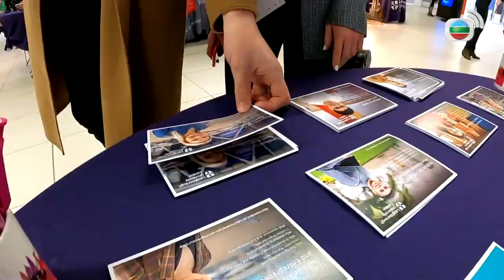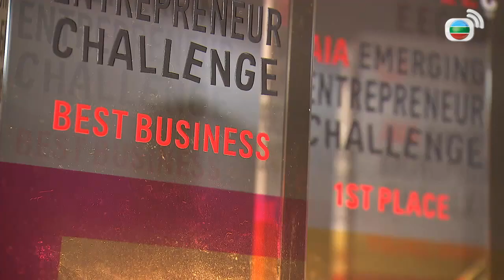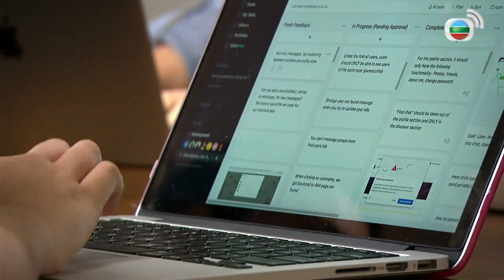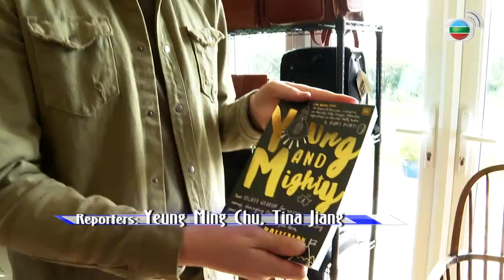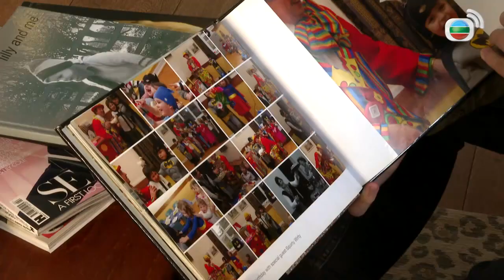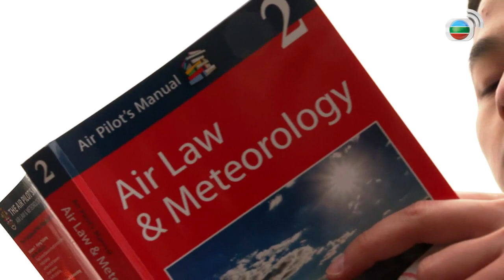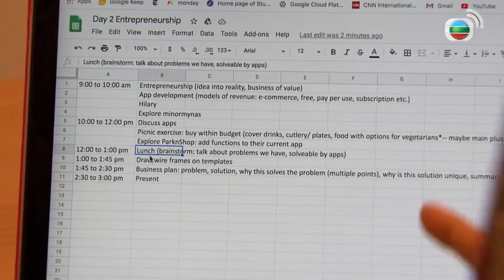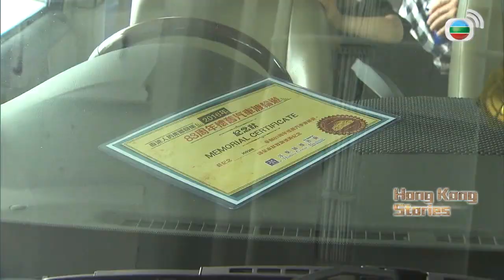The Millennial's Rules | Pearl Magazine 43/50 | Hong Kong News | TVB 2020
The latest TVBAnywhere+ is TVB's legitimate over-the-top (OTT) service exclusively for worldwide audience offering an enormous archive of classic and latest TVB programs. With TVBAnywhere+, you are able to enjoy TVB programs simply at your fingertips.

Download TVBAnywhere+ app from App Store and Google Play to begin your wonderful drama journey.

* TVBAnywhere+ is currently not available in Hong Kong, Mainland China, Vietnam and USA.